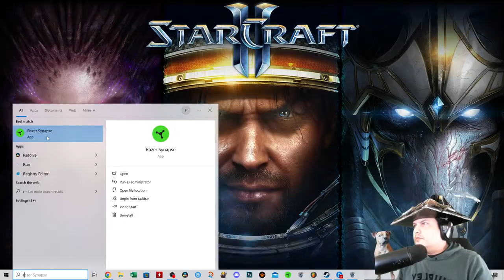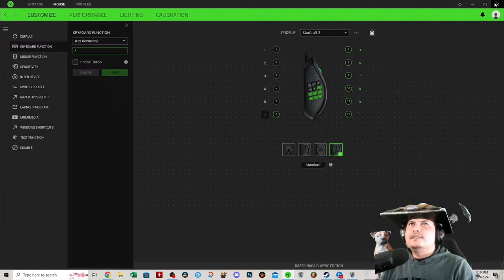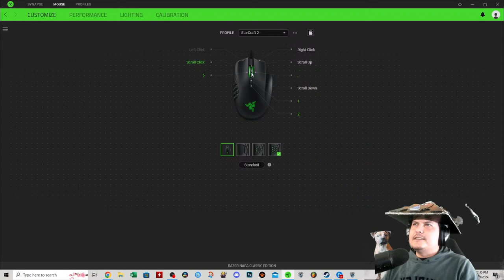StarCraft 2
Thank you for those who are supporting. I appreciate it and hope to keep improving my Channel.